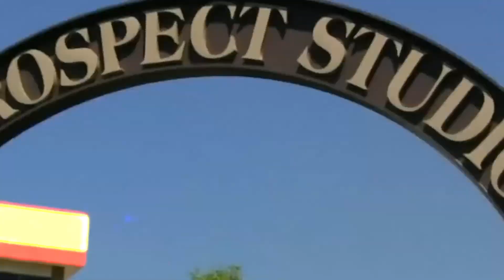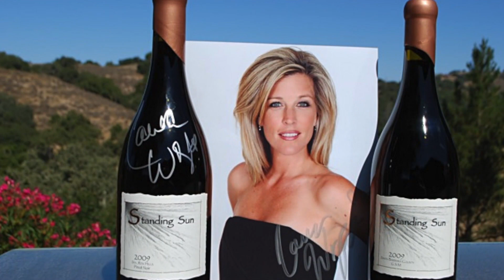Emmy-Winning "General Hospital" Star Nancy Lee Grahn!